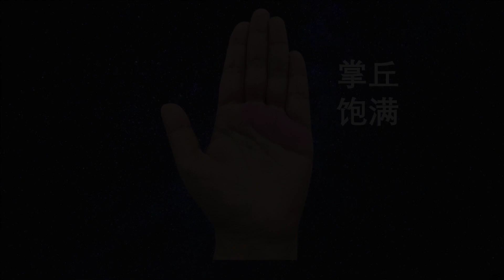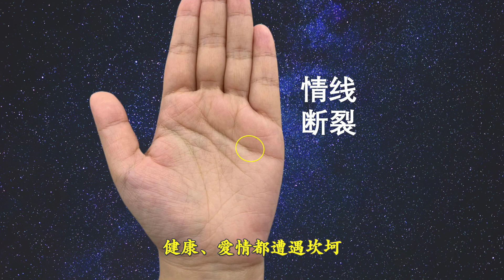超級會賺錢的手相，健康愛情卻不順，有命賺錢沒命花！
師傅微❤️：sichun333